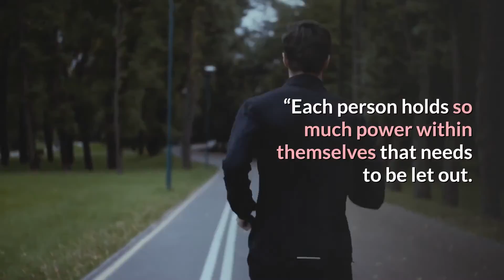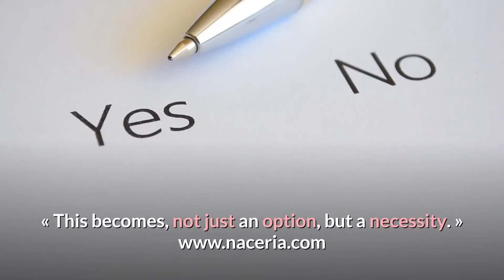🆕Life Coach In Raleigh NC Life Coach North Carolina Popular Video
If you're interested to learn about Life Coach in Raleigh NC, you need to check out / 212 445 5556

The video is about Life Coach in Raleigh NC valuable information but also try to cover the following subject:
-life coach north carolina
-life coach raleigh
-best life coach raleigh

So you want to know more about Life Coach in Raleigh NC, I did too and here is the video that I created around this topic.
Life Coach in Raleigh NC interested me so I did some research study and uploaded this to YouTube .
Our YouTube channel has various other similar video clips about life coach north carolina, life coach raleigh and best life coach raleigh
Please check them out :
If you were looking for more information about life coach north carolina or life coach raleigh did this video assistance?
 Possibly you want to comment listed below and let me know what else I can help you with or details on Life Coach in Raleigh NC.